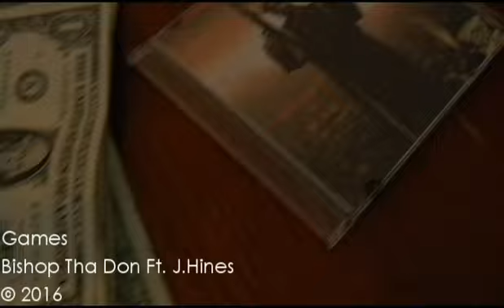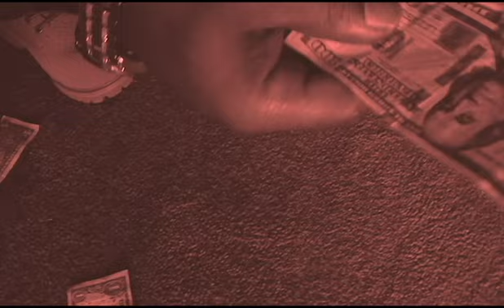Games-Bishop Tha Don Ft. J.Hines